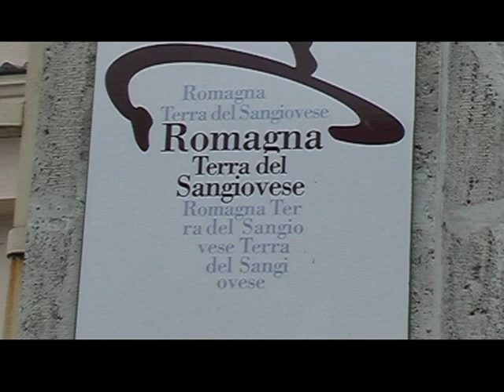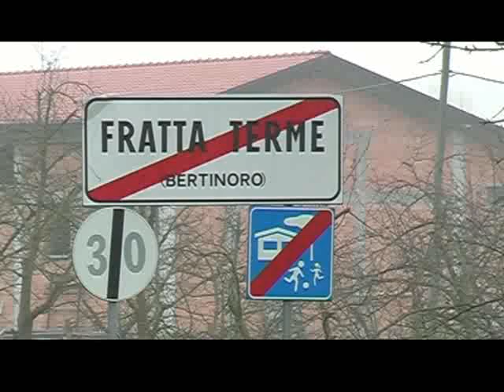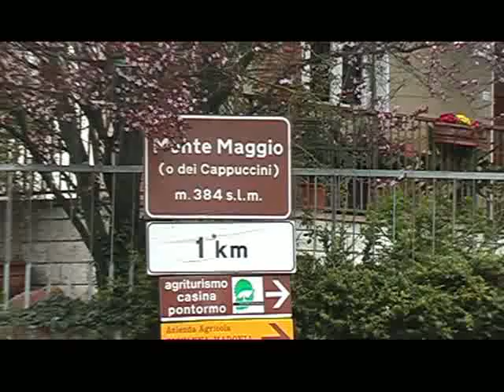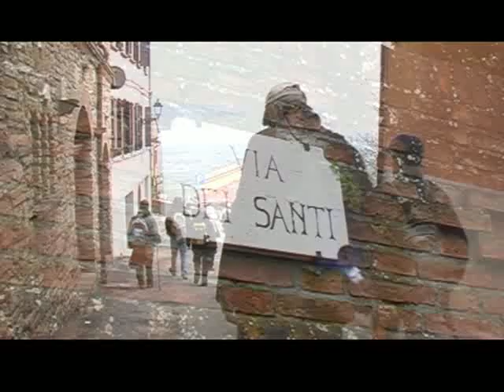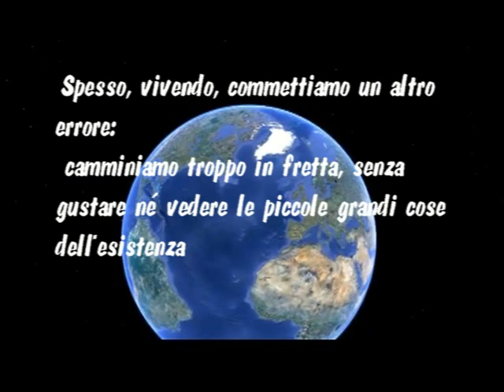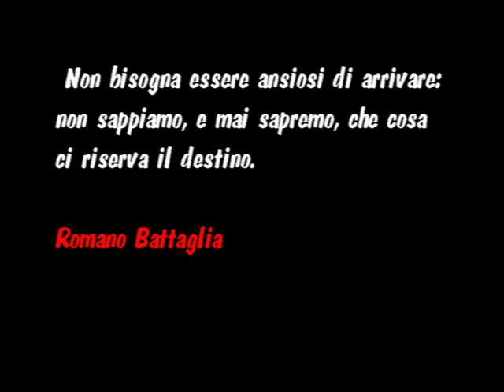bertinoro a piedi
trekking in romagna